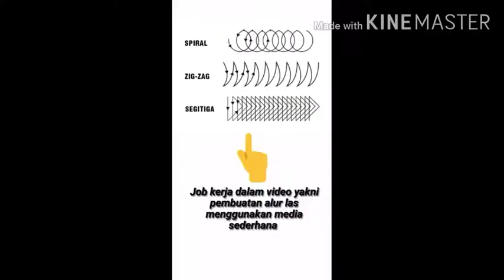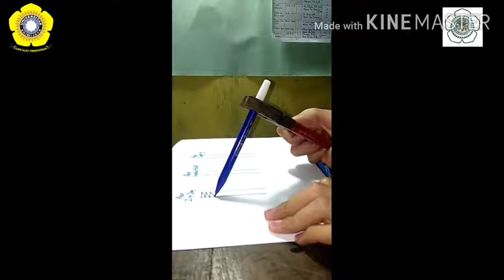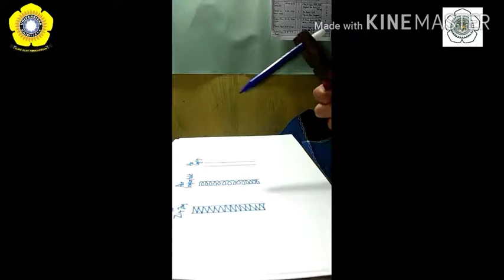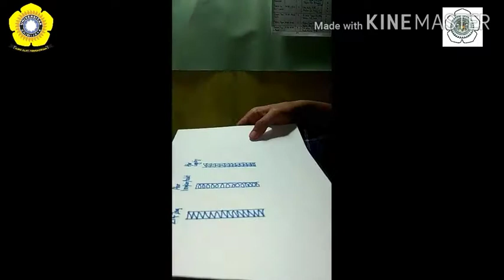Video Pembelajaran Pembuatan Pola Pengelasan dengan Media Sederhana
Perkenalkan :
Nama : Ramadhon
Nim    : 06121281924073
Prodi  : Pendidikan Teknik Mesin 2019
Fks     : Keguruan dan Ilmu Pendidikan, Universitas Sriwijaya.

Video ini dibuat untuk memenuhi tugas mata kuliah Praktik Las Busur dan Asetilin, yang diampu oleh yang terhormat (dosen pengajar):
1. Drs. Harlin, M.Pd
2. Elfahmi Dwi Kurniawan, S.Pd., M.Pd. T. @elfahmi_azhari

Kritik dan saran disediakan pada kolom komentar, semoga video ini bermanfaat. Terimakasih